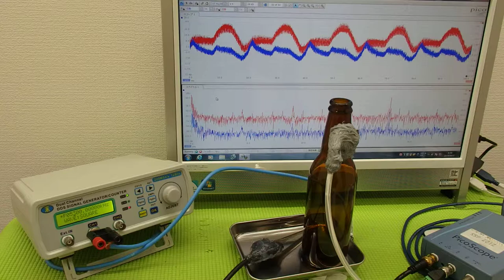超音波の音圧測定解析システム ultrasonic-labo